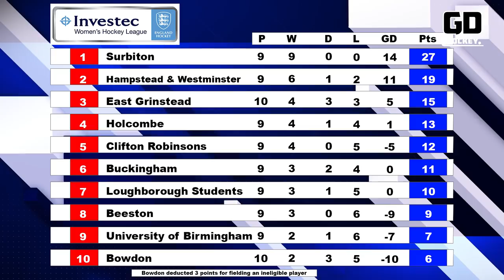Monday Night Hockey Week 9 - Season 19/20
We're at the half way stage of the season and tonight's episode is another whopper!

Packed full of action across twelve crucial fixtures.